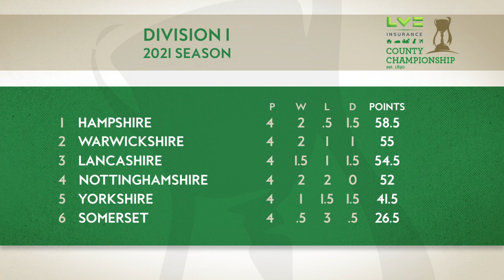Notts v Yorkshire: Day One Highlights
Joe Clarke posted his first century of the season as title contenders Nottinghamshire recovered from 147 for five to 292 for nine on the opening day of their LV=Insurance County Championship match with Yorkshire.

The classy strokemaker, who had passed fifty in seven previous innings this year but managed a top score of only 67, was dropped on 59 and 88 but made the most of his good fortune, hitting 15 fours and a six before falling for 109.

He shared a 97-run seventh-wicket partnership with 19-year-old all-rounder Joey Evison (58*) to help Notts to a total they will feel was a good effort after being asked to bat first on a pitch that kept the Yorkshire seam bowlers interested for much of the day.

Watch full highlights above.